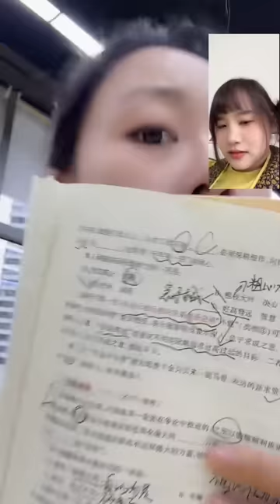南北方互换饮食，挑战人类认知极限，三口吃掉烤乳猪！【阳光姐妹淘】